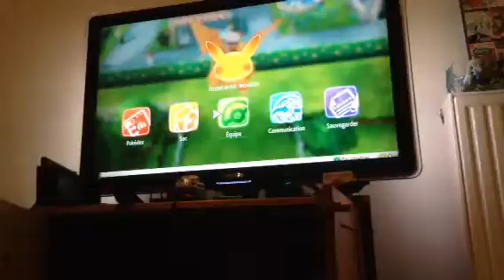Pokémon let's go pikachu #41 Green ? 3/?